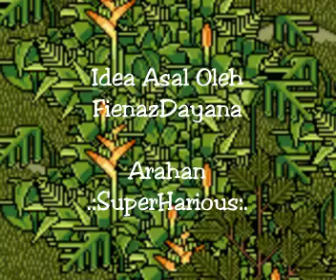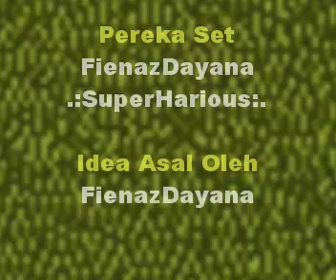Zahir Production Cerita - Si Puteri Dan Si Putera Kucing Versi Habbo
Arahan FienazDayana
HABBOON.com